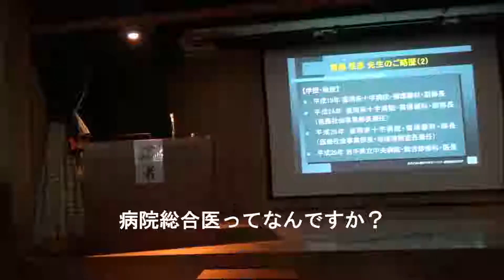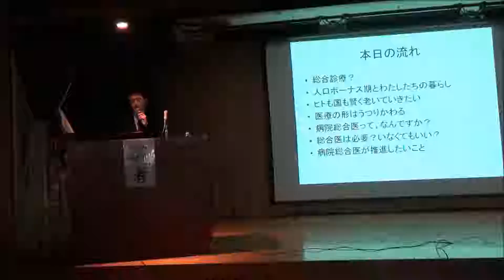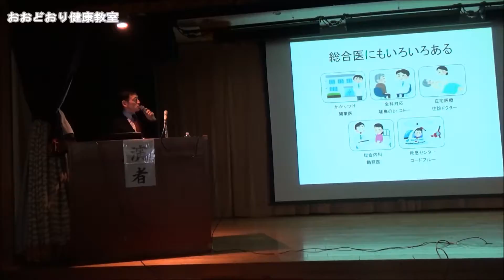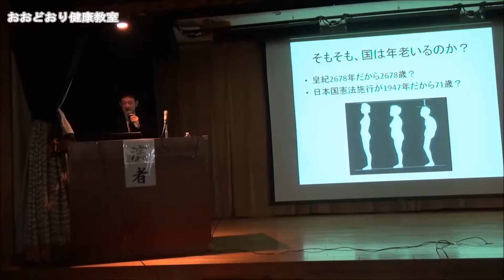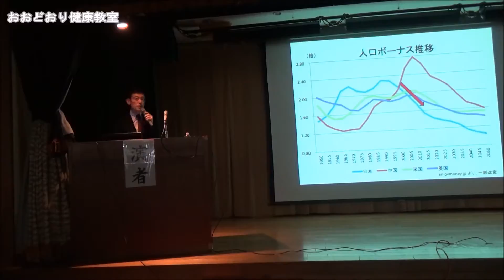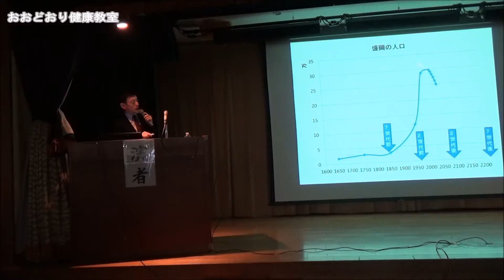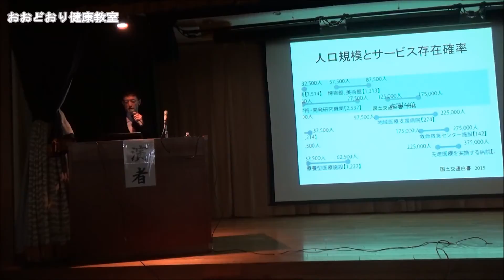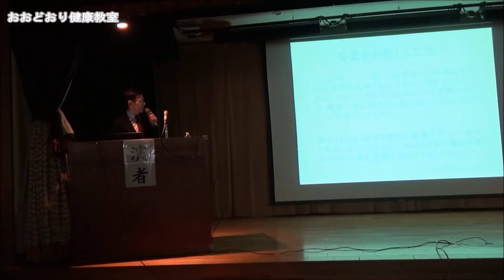第194回 おおどおり健康教室 ◆病院総合医ってなんですか？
開催日　平成30年2月17日　土曜日
講　師　岩手県立中央病院　総合診療科　医長　齋藤　雅彦　先生
演　題　「病院総合医ってなんですか？～」

座　長　医療法人　健貢会　おおどおり鎌田内科クリニック　理事長・院長　鎌田　潤也　先生